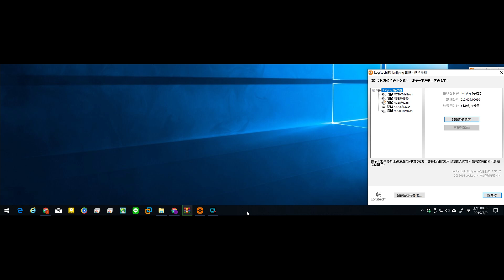M720游標亂跳